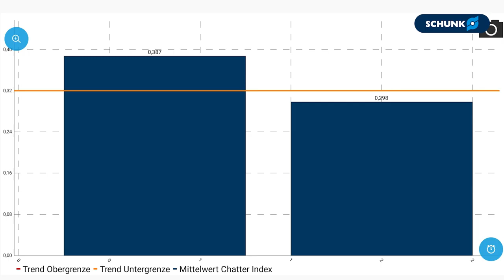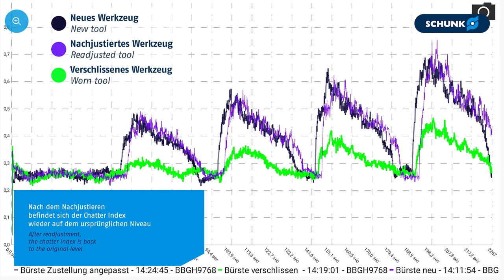Verschleißüberwachung mit dem iTENDO² pad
Die Kanten auf einer Werkstückoberfläche werden durch eine Bürstenoperation entgratet. Mit fortschreitendem Verschleiß muss die Zustellung nachjustiert werden. Das Ende der Standzeit der Bürste wird erkannt und gemeldet. Somit wird ein Nachstellen zum optimalen Zeitpunkt ermöglicht.

Ihr Vorteil:
· Maximierung der Prozesssicherheit und -qualität
· Maximale Ausnutzung der Standzeit
· Identifikation des optimalen Zeitpunktes zum Nachjustieren

Mehr Informationen zum iTENDO² finden Sie auf unserer Webseite